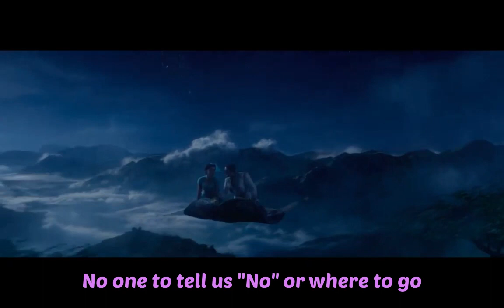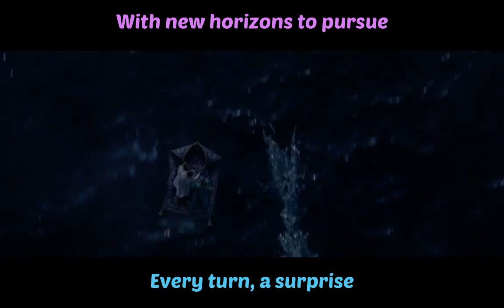A Whole New World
Movie: Aladdin (2019)